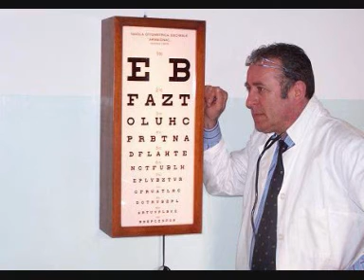the doctor DANNY BOY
dedicato ad un amico molto speciale